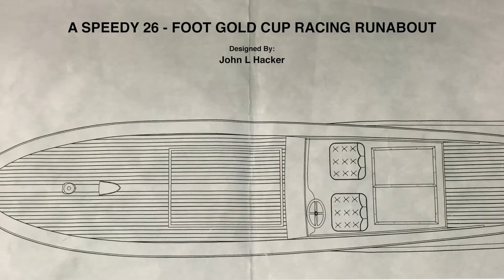Reproduced Hacker First frame set assembly 8-8-2015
Reproduction of a 26 foot gold cup racing runabout designed by John L Hacker. Being reproduced and recreated by Crusse' n Classics, using our in house CNC machine. This video is a beginning presentation of the first 3 frames being cut and assembled.